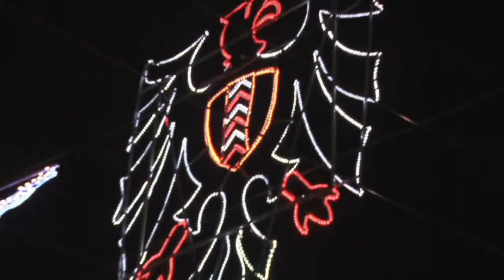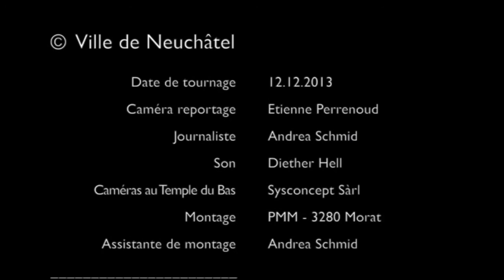Réception de Didier Burkhalter à Neuchâtel du 12 décembre 2013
Le 12 décembre 2013, le nouveau président de la Confédération, Didier Burkhalter (qui entrera en fonction le 1er janvier 2014, pour un an) était reçu officiellement par les autorités neuchâteloises, de la Ville de Neuchâtel (sa commune de domicile) et du Canton. Retrouvez ici la vidéo officielle de cet événement.